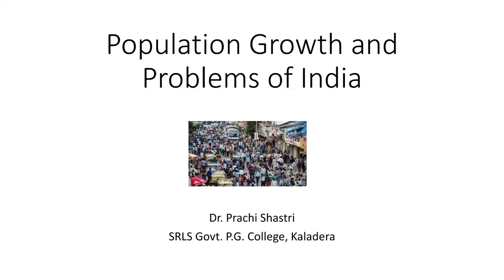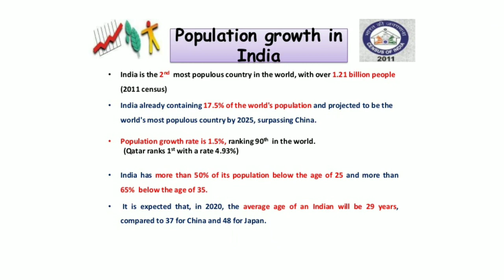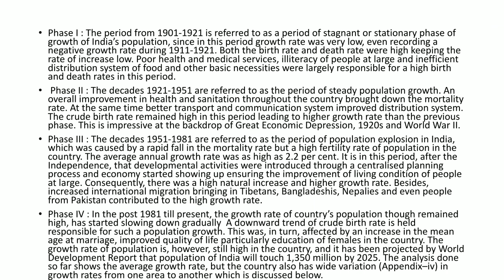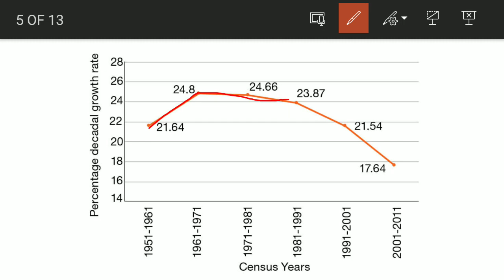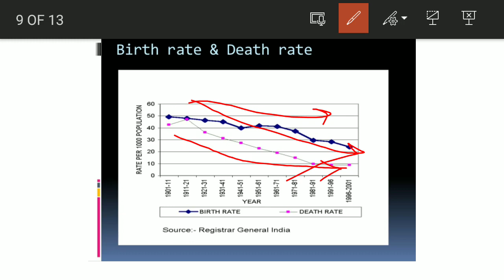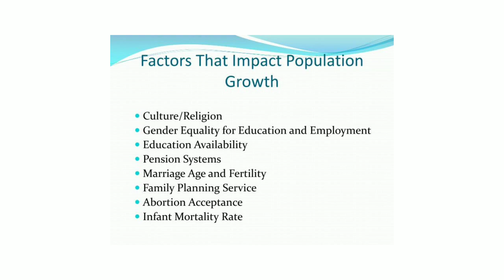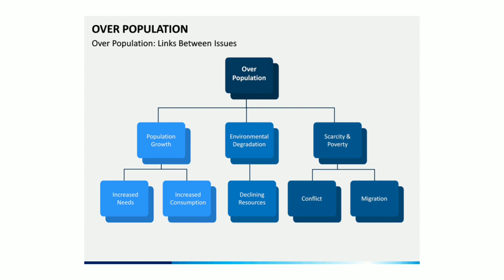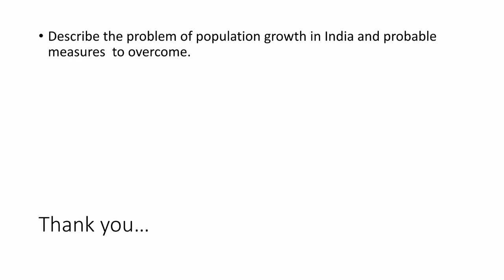Population Growth in India